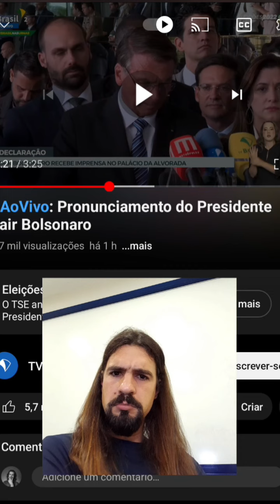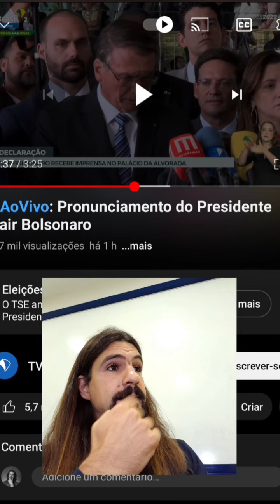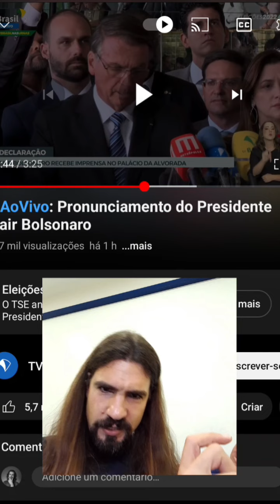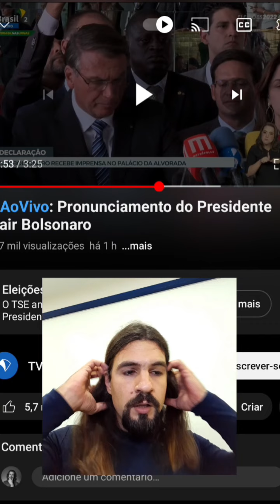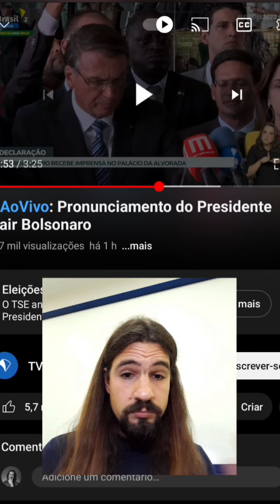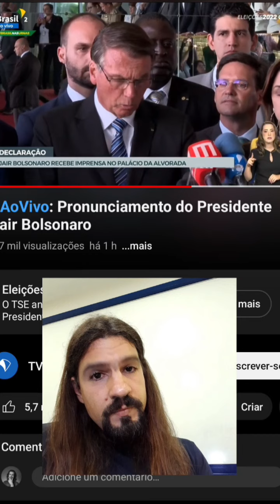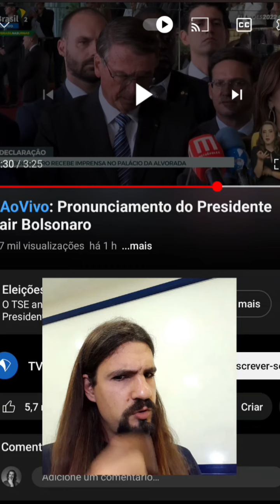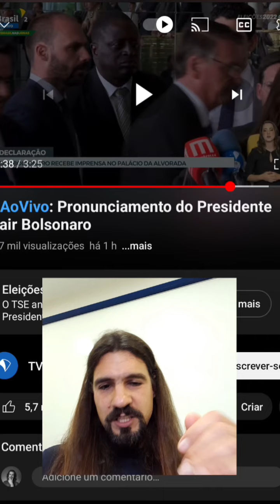Análise do BOLSONARO pelo METAMODELO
Usando o Metamodelo da PNL na análise do pronunciamento do Bolsonaro.